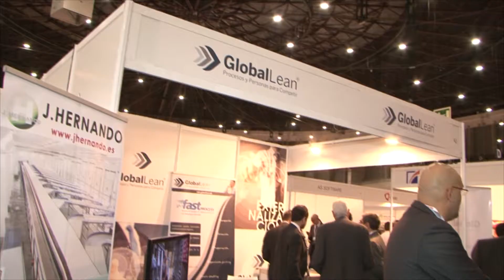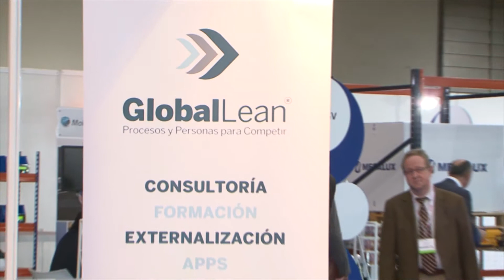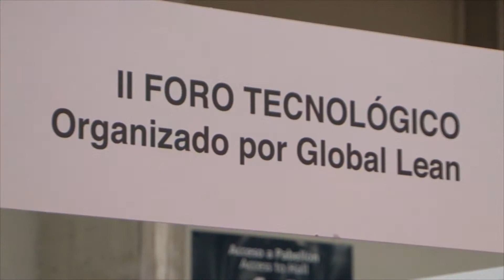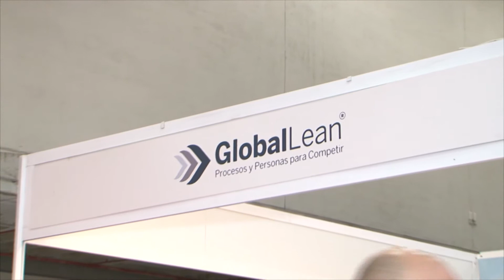Ricardo Catelli, director general de Global Lean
Ricardo Catelli, director general de Global Lean, habla de su compañía como organizadora del II Foro Tecnológico en la feria Logistics de Madrid, de la Mejora Continua en las empresas y de las herramientas que utilizan para acompañarlas en ese trayecto.